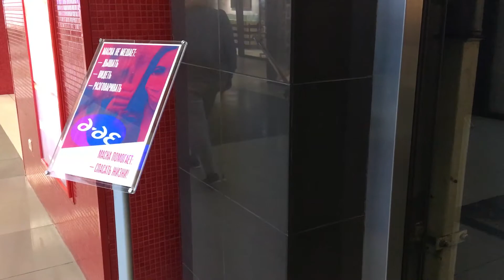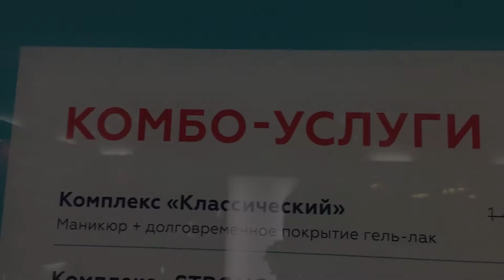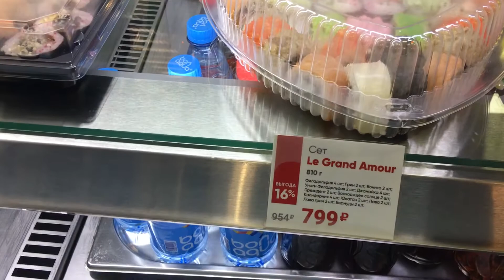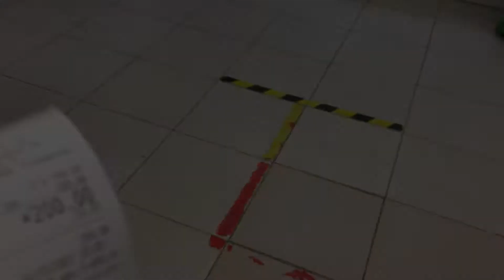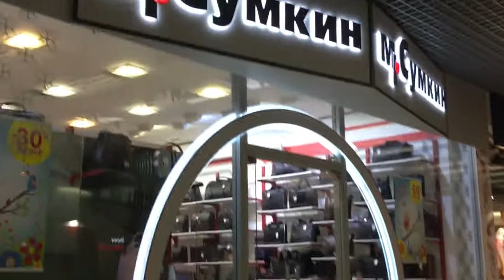ДОМА после АШАНА ✨ПОДРОСТОК ПРИМЕРЯЕТ ОДЕЖДУ 👚 РОЛЛЫ 🍱 ПЯТНИЦА ВЕЧЕР ✔ В Торговом ЦЕНТРЕ ВЛОГ 1082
Маша примеряет одежду. Дома после Ашана. Поехали в ТЦ за роллами. Вечер пятницы. Реальная жизнь семьи. Жизнь московской семьи.
↓ Нажмите кнопку "ЕЩЕ"↓
Мы семья из Москвы. Меня зовут Евгения, а моего мужа Сергей. У нас есть дети: дочка Мария и сын Даниил. На нашем канале семейные влоги, наша реальная жизнь, жизнь в Москве, рецепты, болталки, обзоры покупок, дача, путешествия, поездки на машине по России и просто общение с вами. Оставляйте свои мнения, пожелания, советы. Всем добра, счастья и удачи!